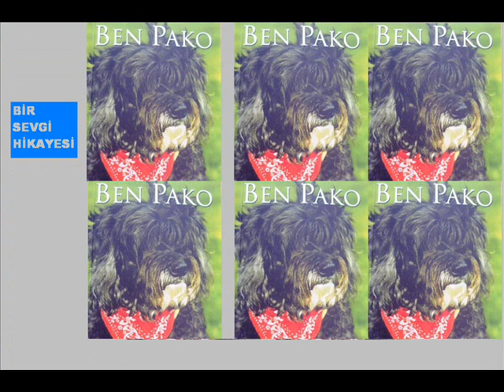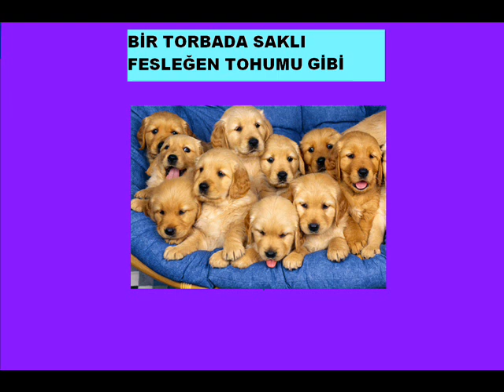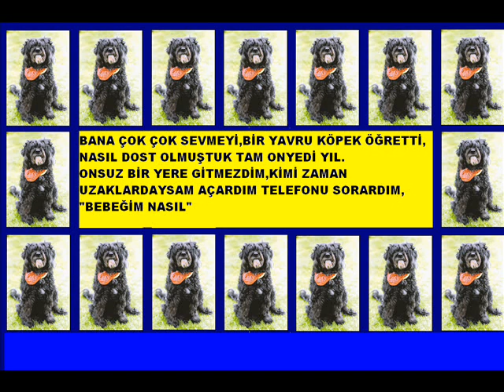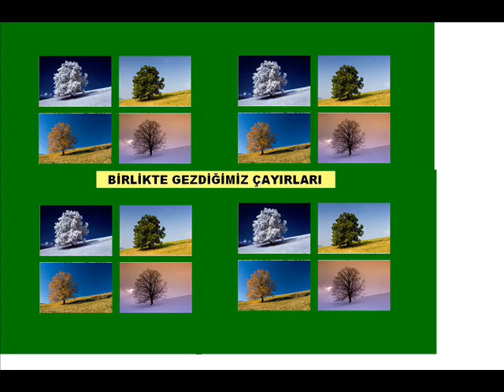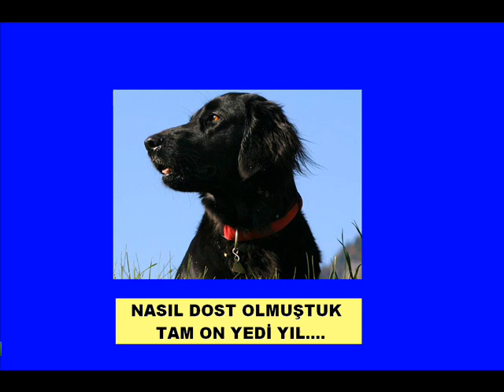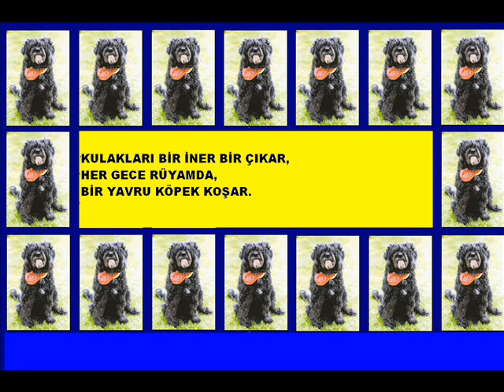BİR SEVGİ HİKAYESİ PAKO'ya SÖZ bekir coşkun BESTE hasan gündüz arıkan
her canlıyı insanoğlu sevmeli..dünya yanlız insanlara ait değil...